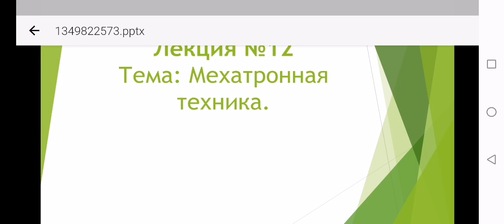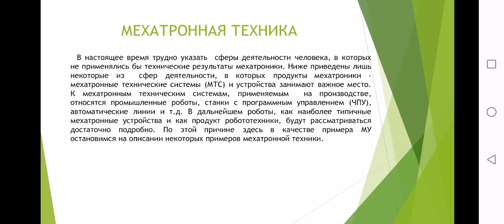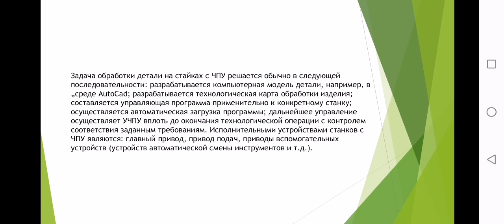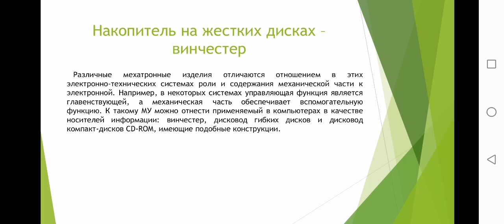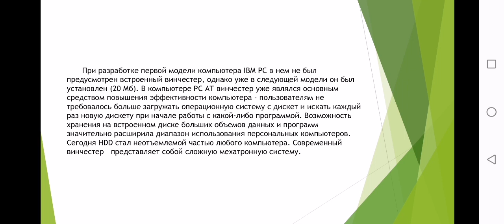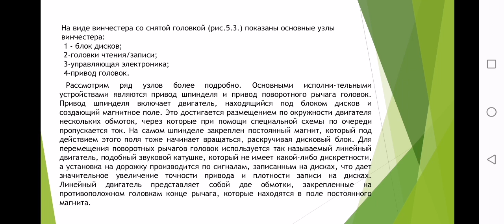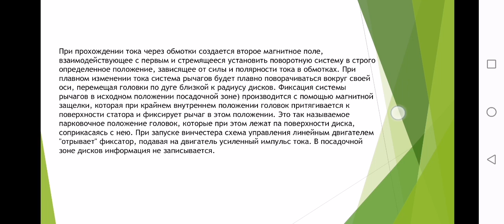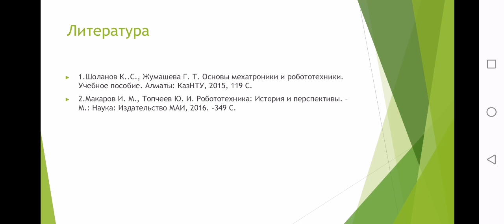12 лек. Мехатронная система